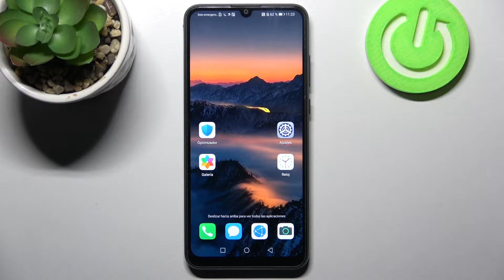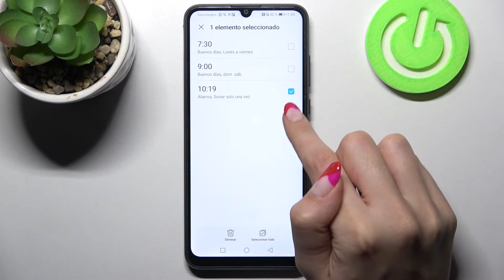Cómo configurar la alarma despertador en HUAWEI Honor 9a - alarma repetitiva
Hoy te presentamos paso a paso cómo configurar la alarma en HUAWEI Honor 9a. Sigue nuestras instrucciones y descubre cómo poner el despertador en tu celular HUAWEI rápìdamente.

¿Cómo configurar alarma en HUAWEI Honor 9a? ¿Cómo poner alarma despertador en HUAWEI Honor 9a? ¿Cómo posponer la alarma en HUAWEI Honor 9a? ¿Cómo programar el despertador en HUAWEI Honor 9a? ¿Cómo cambiar el sonido de alarma de HUAWEI Honor 9a? ¿Cómo cambiar el tono de alarma en HUAWEI Honor 9a? ¿Cómo poner varias alarmas en HUAWEI Honor 9a?